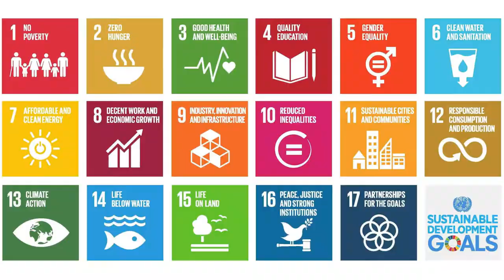Global Project and Change Management explained | HZ University of Applied Sciences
As a student of Global Project & Change Management at HZ, you will really help to make the world a better place.

You will be the connector between parties who, together, realise sustainable improvements and translate global challenges into a fitting approach for a specific region.

The 17 sustainable development goals of the United Nations form the common thread. They fit in perfectly with the region where HZ is located, and on a daily basis you work with the various themes   in your future school’s environment. You will be trained to become a professional change agent and you can choose a specialization in the field of vitality, food, water or energy.
The theme of vitality could interest you, among other things, to get started with the quality of life for the elderly. Will you be realizing a virtual reality application that can give them a feeling they are still on holidays? Or does the Food theme catch your interest? Then, for example, you can develop new ways to limit global food shortage. For example, by starting to set up citizen initiatives for locally grown vegetables. Within the theme of Water, you may develop a method that ensures that all stakeholders are included in the climate-proof design of a new recreation area.
Would you rather focus on energy? Then, for example, make a contribution to the transition from environmentally polluting energy sources to green electricity.

Are you going to make the world more sustainable? Download the brochure at HZ.nl/GPCM